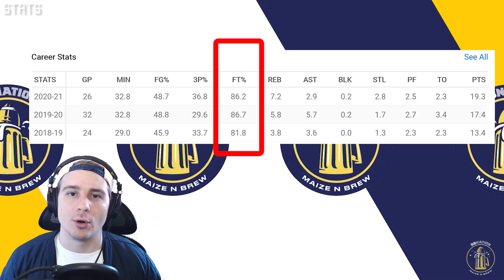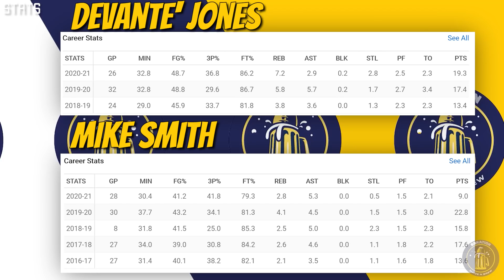DeVante' Jones COMMITS to Michigan - Highlights & Analysis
The Michigan Wolverines were looking like they were going to depend on Zeb Jackson and true freshman Frankie Collins at the point guard position for the upcoming 2021 season. That changed quite suddenly when Michigan swayed the services of the Sun Belt player of the year Devante' Jones to transfer over to Ann Arbor.

The 6'1 200lb guard adds immediately star ability and experience to the point position, as well as a huge scoring threat and defensive boost. At over 19 PPG, he shot that at a clip of over 48% from within the arc and 37% outside of it. While it's unlikely he can replicate that against the best the Big Ten has to offer, it's some eyebrow-raising numbers at the very least. Add in 2.8 steals per game from 2020, the 3rd best in the country, and you have a player that can do a whole lot for you on both sides of the court.

Check out my video, where I go through his highlights, stats, why he chose Michigan, and the depth chart with his addition. It really helps grow the channel and show me what kind of videos you guys like to see.

Chapters
00:00 - Intro
00:46 - Film Analysis
05:01 - Why Michigan?
06:06 - Stats
07:28 - Depth Chart